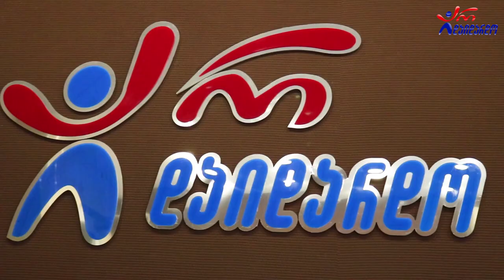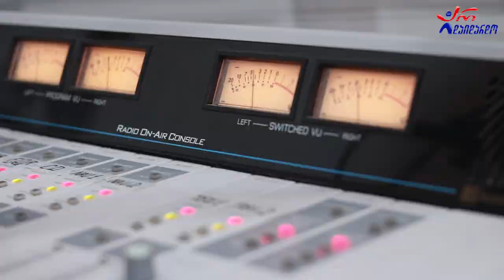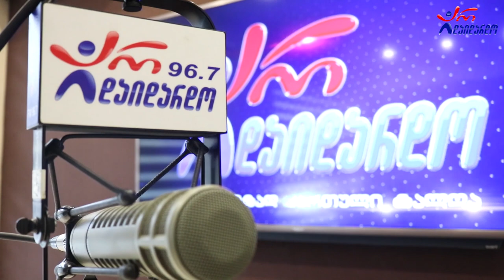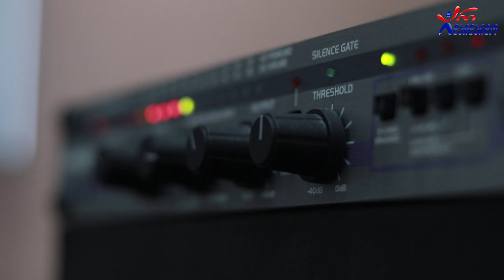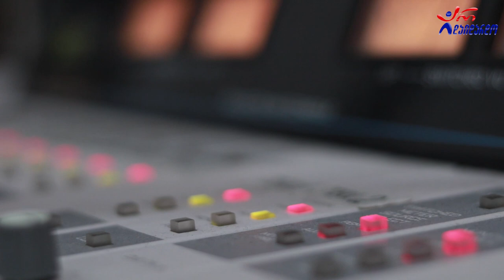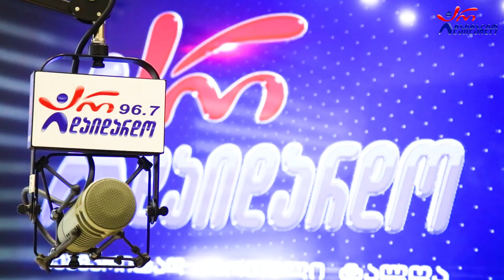თაკო გაჩეჩილაძე & ანრი ჯოხაძე. გადაცემა "რადიო დუეტი". 04.02.2022. ვიდეო კოლაჟი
2022 წ.  4 თებერვალი
☛ პარასკევი - 17:00. გადაცემა "რადიო დუეტი თაკოსთან ერთად". სტუმრად თაკო გაჩეჩილაძე და ანრი ჯოხაძე. ვიდეო კოლაჟი